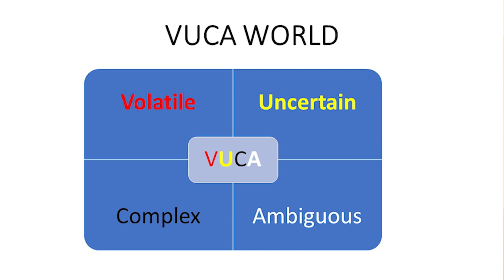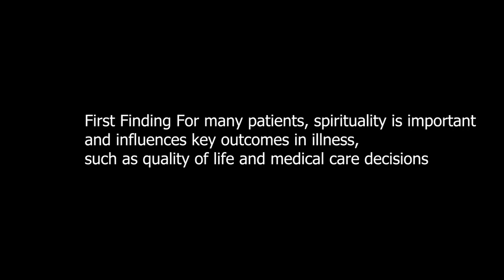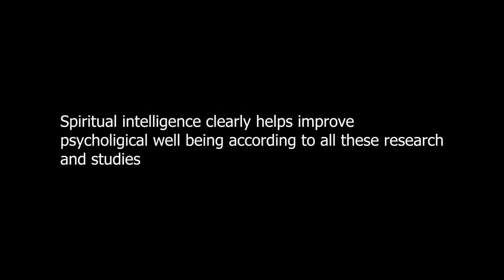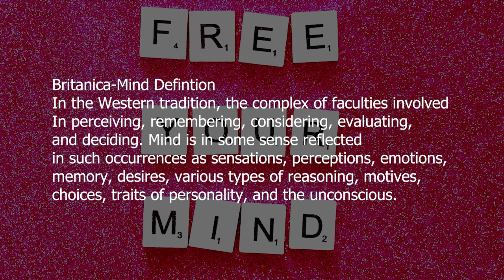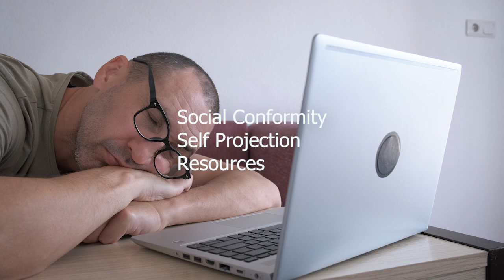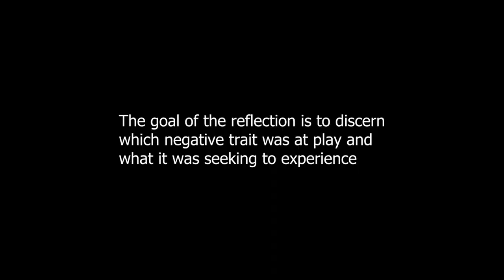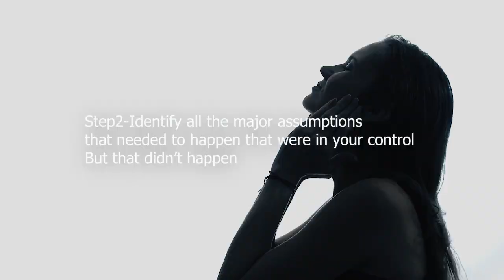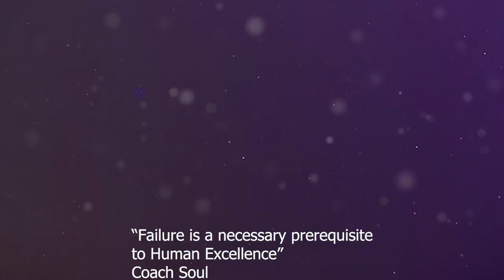Mental Health Matters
Mental Health’s Biggest Opportunity

World Mental Health Day was just 2 weeks ago and while we can celebrate the recognition of an international day for global mental health education, awareness,
The truth is that Now is the time and inflection point for the mental health community to embrace the biggest opportunity yet untapped- and it is spiritual intelligence.
In today’s Volatile Uncertain Complex and Ambiguous world (VUCA world pic),
The many demands in our lives have highlighted the challenges that are multileveled and more complex.
I have highlighted in the vlog below - spiritual intelligence's role in improving healthcare not only mentally but how its effect has a positive impact holistically on people's well-being.

You might have heard of emotional intelligence, but after watching the video, you will learn what spiritual intelligence is and how developing spiritual intelligence is the BEST strategy to help resolve the mental health pandemic our society is facing.
Spiritual intelligence is defined as the human capacity to ask questions about the ultimate meaning of life and the integrated relationship between us and the world in which we live. It results in an increase in the psychological well-being of individuals as well as having a goal in their life.
In the vlog l share the research and studies that show how Spirituality is linked with better health outcomes, patient care and even further How trauma survivors can harness spiritual intelligence to process stress.

Links mentioned in the video.
To join our exclusive community
Articles mentioned in the video.
1-Spirituality linked with better health outcomes, patient care
by Harvard T.H. Chan School of Public Health